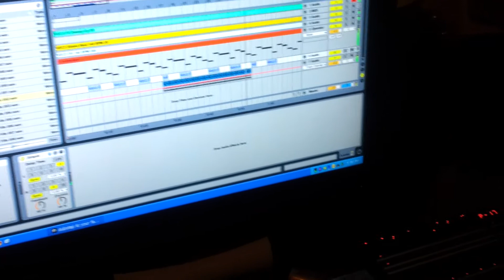Dubstep sunday - Dj Yariv in the studio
DJ-Yariv,
Sunday after noon i was bored in the studio so  i try this dubstep bass, Funny.
I hope you like it. Please click the „thumbs up" Button and comment ! (: Oh Wait !